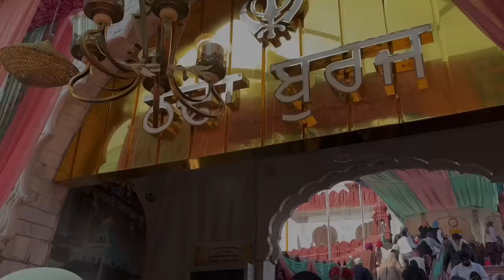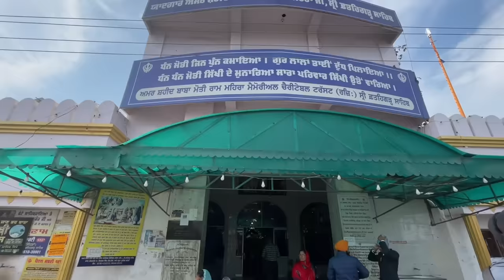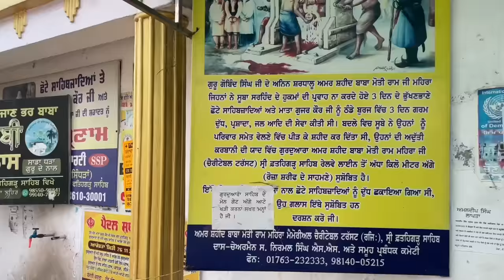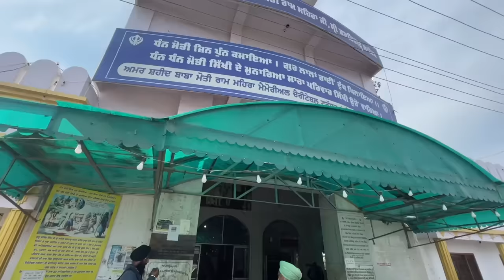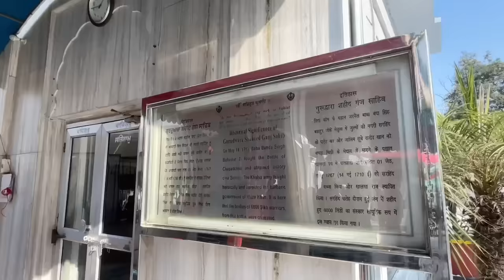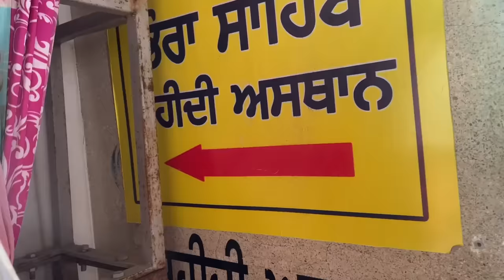Gurudwara fatehgarh Sahib || Gurudwara MotiRam Mehra ji || Gurudwara Joti saroop sahib ||Bibangarh